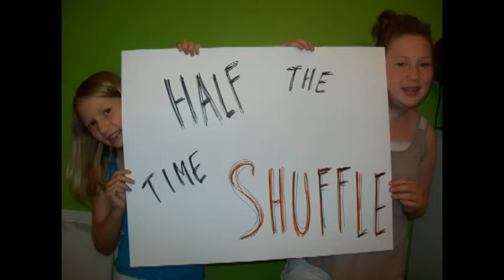Reed Dieffenbach Half Time Shuffle!